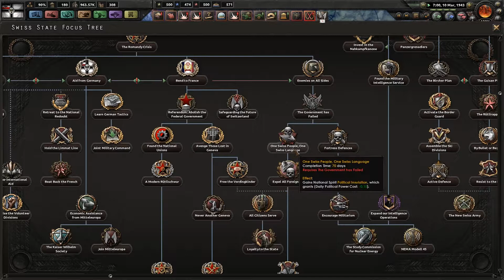Kaiserreich - Gott Mit Uns 09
The German Empire tries to save the world from the deadly claws of Syndicalism.